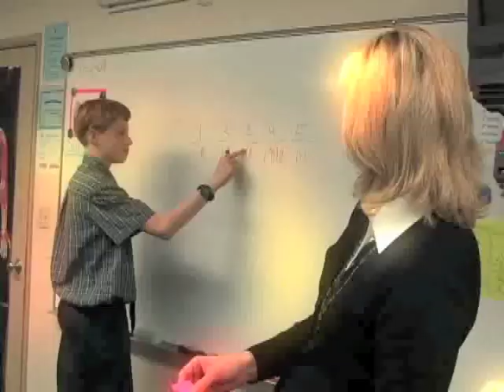Faith Bible Christian School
Faith Bible